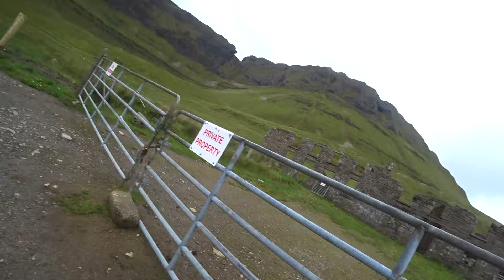Highest Cave in Ireland Unprepared Adventure 🇮🇪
#1 Gleniff Horseshoe in Sligo: is a stretch of winding countryside road where I arrive on bicycle to find the highest Cave in Ireland.
I climb up to it, explore it, do the highest ball kick in Ireland, make my way down, pet a frog .
With no suitable footwear and no water to drink my journey up and down is not as easy as i had hoped.

Considering it is summer time, I was not expecting rain during my climb, However. it is Ireland after all.

Note: I am no expert, I went straight up the center/middle. If you are going to do this climb I suggest that you go up just a little to the right side of center.